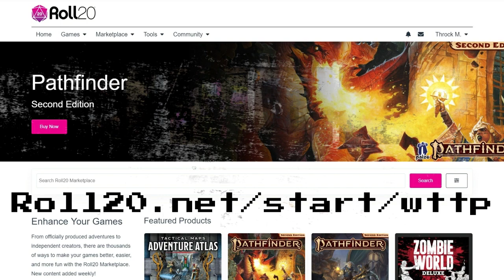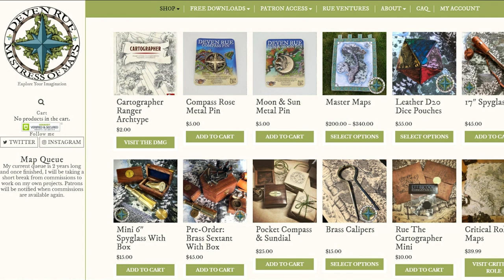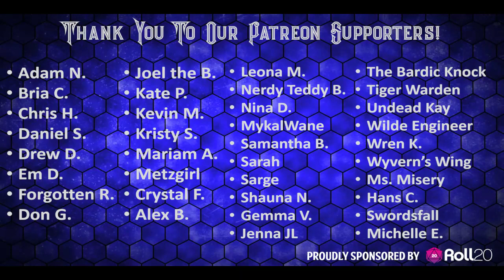Side Quests Ep. 12 The Fyrna Ruins - A D&D 5e One Shot!